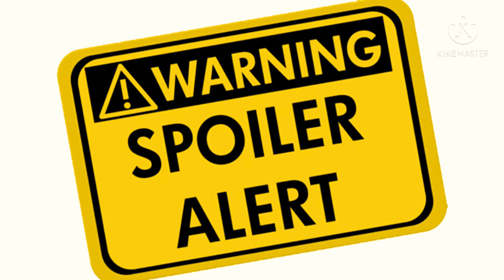giganotosaurs animatronic leak?massive spoiler for jurassic world dominion